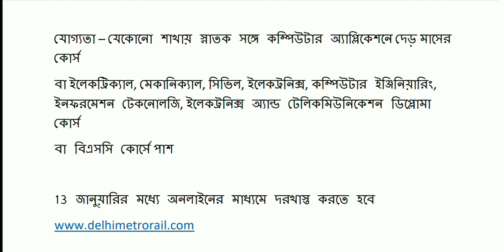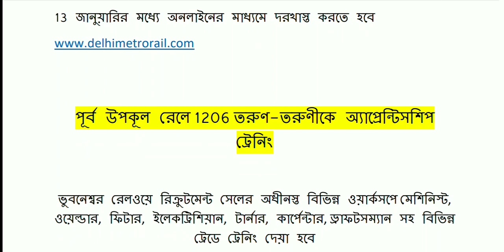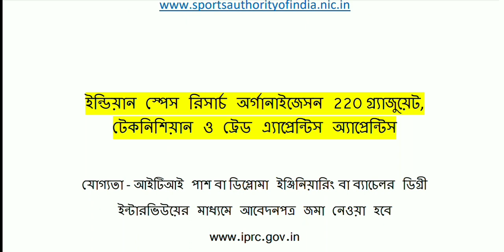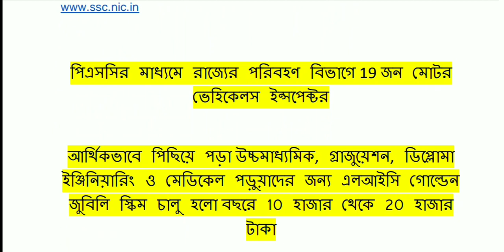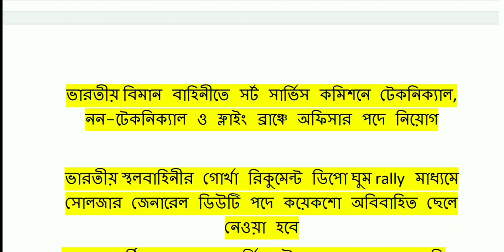১৪ই ডিসেম্বর ২০১৯ কর্মসংস্থান পেপার 14th December 2019 Karmashangsthan Paper | Karmasangsthan Today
১৪ই ডিসেম্বর ২০১৯ কর্মসংস্থান পেপার 14th December 2019 Karmashangsthan Paper | Karmasangsthan Today

A Picture Zone